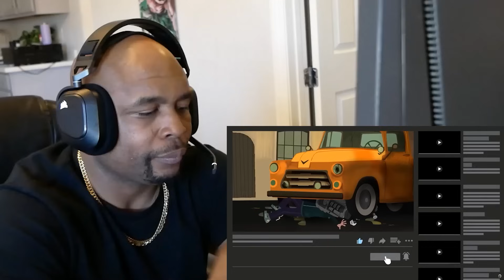Embarrassingly Dumb Ways People Died - Darwin Awards Winners (Part 23)